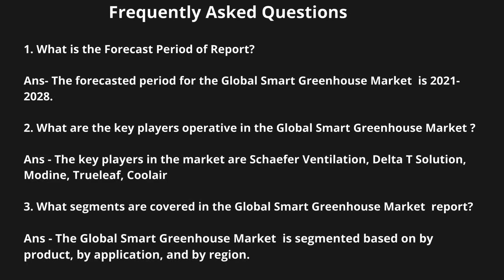Top 10 Company In Smart Greenhouse Market Size And Forecast - Verified Market Reports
Smart Greenhouse Market is growing at a faster pace with substantial growth rates over the last few years and is estimated that the market will grow significantly in the forecasted period i.e. 2021 to 2028. Top 10 Company In Smart Greenhouse Market

By Product

• Non-Hydroponic Smart Greenhouse
• Hydroponic Smart Greenhouse

By Application

• Vegetables
• Flowers & ornamentals
• Fruit plants
• Nursery crops
• Others

Top 10 Company In Smart Greenhouse Market :

• Vegetables
• Flowers & ornamentals
• Fruit plants
• Nursery crops
• Others